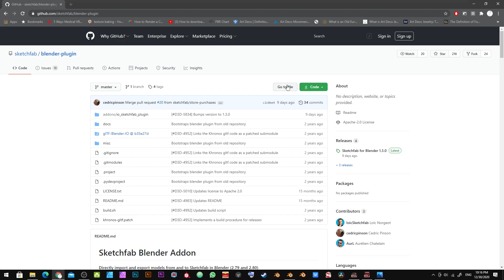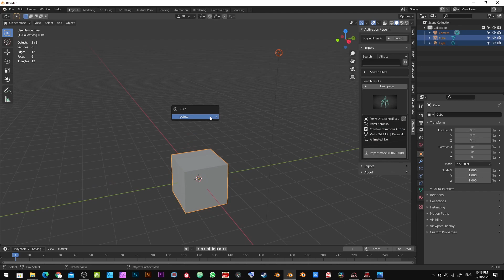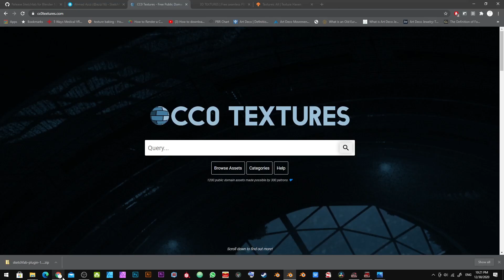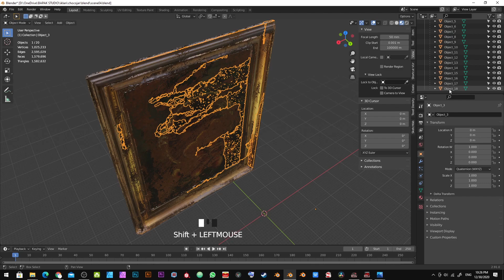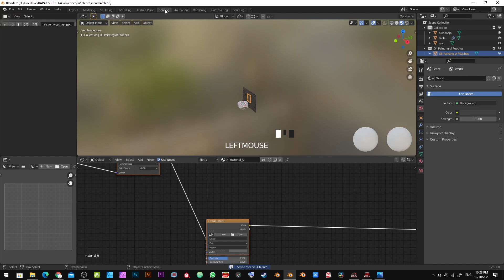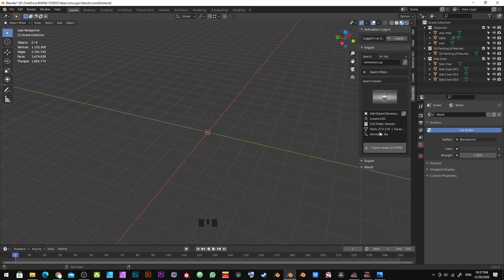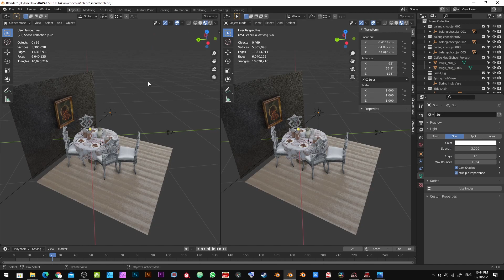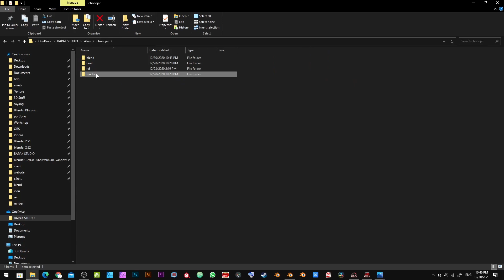(Blender 2.9x) How to use Sketchfab Asset Library to Enhance Your Product Renders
Hi guys and gals! i wanted to share with you my usual workflow on doing product renders.

I will be using Blender 2.9x with Sketchfab addon.

so usually, i will model and textures all my customers' products. then i will grab assets from sketchfab as additional props for my scene.

i found this workflow can really speedup my work.

hope this video would help you guys in your daily works